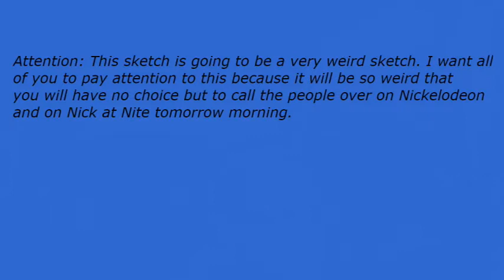Early Nightline episode 3432: Stephen Colbert Is Still The Dorkiest Guy On TV!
My show tonight will make you want to breakdance because Stephen Colbert is still the dorkiest guy on TV. The Not Ready For The Tonight Show Crew & I will give you all of the details if you can stand us for a little while.